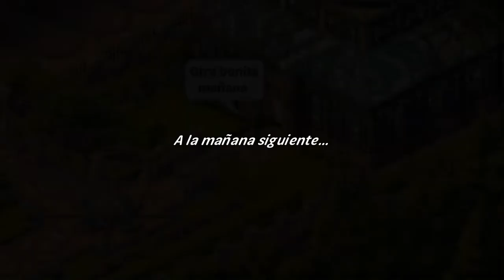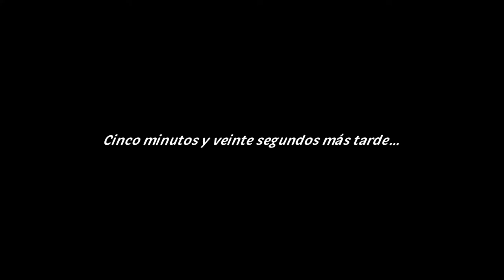Ava´s Manor - Capitulo 19 - Gameplay Español